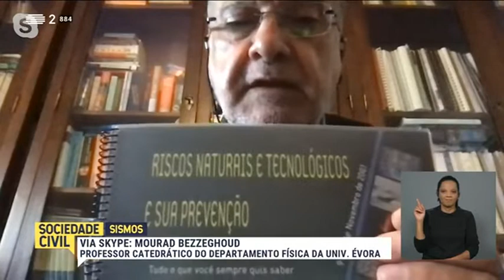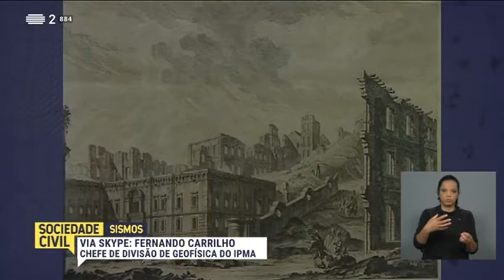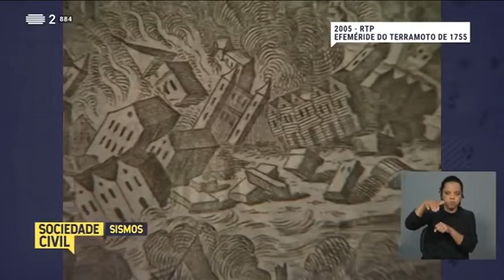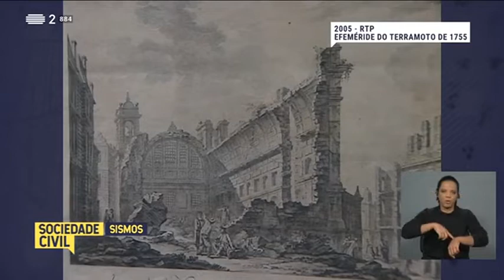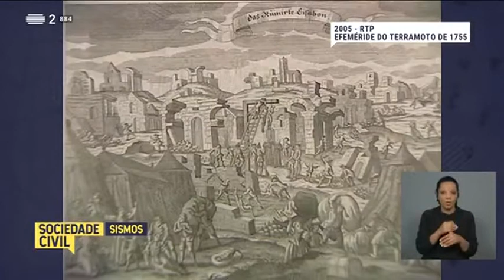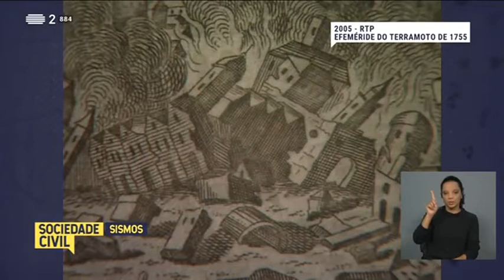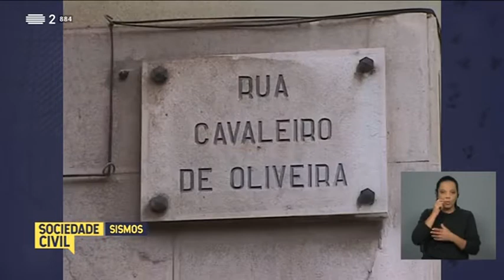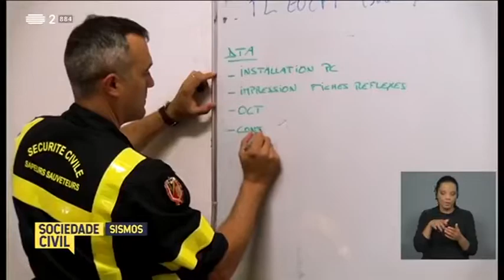Investigador da UÉ em torno do tema “Sismos”